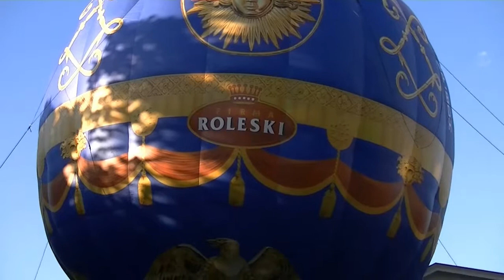200 Lat Uniwersytetu Warszawskiego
W 2016 roku Uniwersytet Warszawski obchodził okrągłe 200. urodziny. Uczelnia powstała na mocy edyktu Aleksandra I podpisanego 19 listopada 1816 r.
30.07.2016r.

realizacja, zdjęcia i montaż ; Barbara Ratyńska